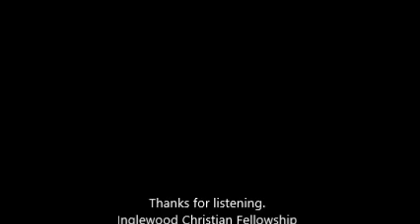Mary Meets a Major Angel Rex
Mary meets a major angel and is never the same again. Inglewood Christian Fellowship, Taranaki New Zealand.